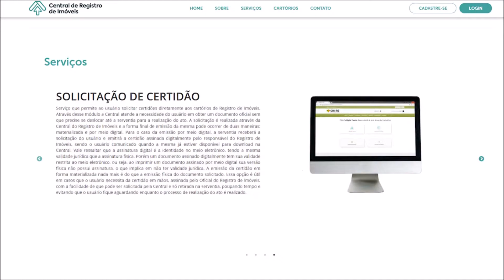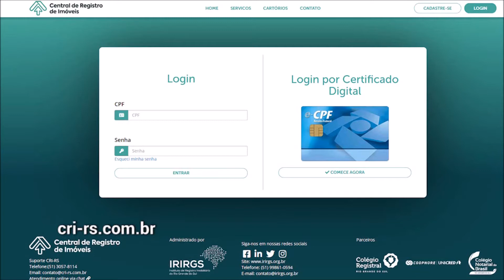Lançamento de novo serviço à população no registro de imóveis é prestigiado pelo TJRS